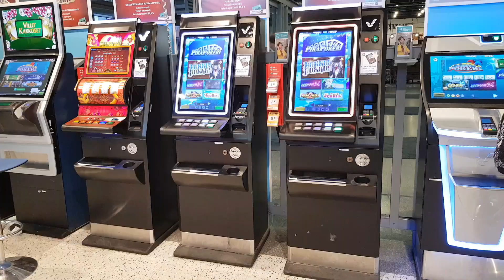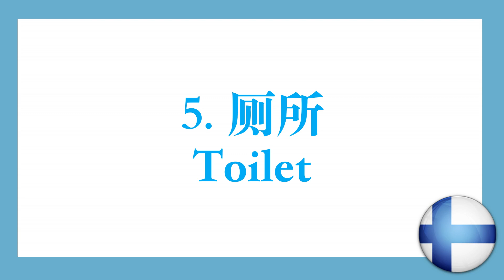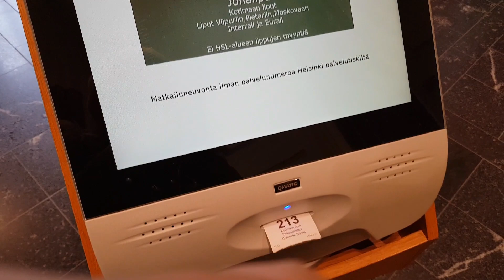7 INTERESTING FACTS ABOUT FINLAND [ENG SUB] | 芬兰那些超奇特的事情，带你了解你不知道的芬兰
Hi, guys, a new video about 7 things I found very interesting about Finland, some of those I have never seen in China even not in any other countries. I have talked about alcohol, allergy，coffee, gambling，Finland toilet，Finland president Sauli niinistö and take number machine. Hope you enjoy this video and also very happy if you leave comments below about what kind of things you found interesting about Finland, if you like this video , want hear more, leave comment let me know it  ❤️

哈咯，这支视频是之前五件芬兰最震撼我的事情的2.0进阶版，想给大家聊一聊芬兰那七件有趣又奇特的事情，有些事情是只在芬兰有，我从来没在国内看到过，甚至没在其他国家看到过，这支视频中讲了讲芬兰的酒行业，过敏情况，赌博行业，咖啡，芬兰总统，芬兰厕所还有拿号机，希望大家喜欢这支视频，也欢迎留言告诉我，有哪些你觉得芬兰很有趣的事情，如果你喜欢这支视频，希望我接着做第二部甚至第三部，留言告诉我❤️

2010年结婚后搬到芬兰，现在我们一家四口生活在芬兰🇫🇮

哔哩哔哩: 雨琪在芬兰
微博: 雨琪在芬兰
今日头条: 雨琪在芬兰呀

💻 Filmora wondershare